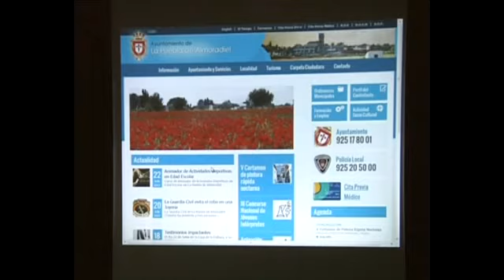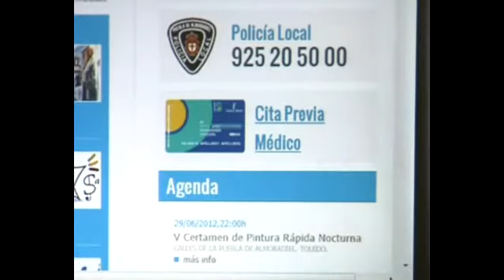Nueva página web del Ayuntamiento de la Puebla de Almoradiel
La Puebla de Almoradiel cuenta ya con nueva página web, ésta fue presentada en la noche de ayer ante los vecinos de la localidad y pretende ser una herramienta de información y gestión municipal. Teletoledo noticias.